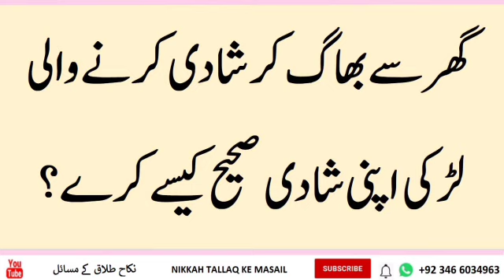Ghar Se Bhag kar shaadi Karne Wali Ladki apni shaadi Sahi kaise karen| By mudssar salfi